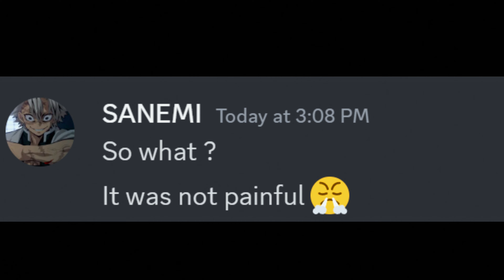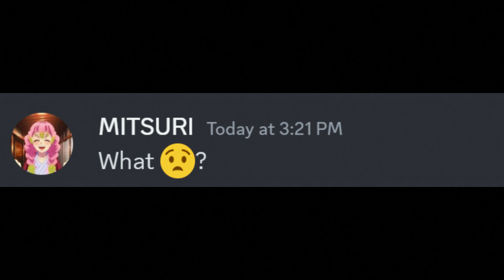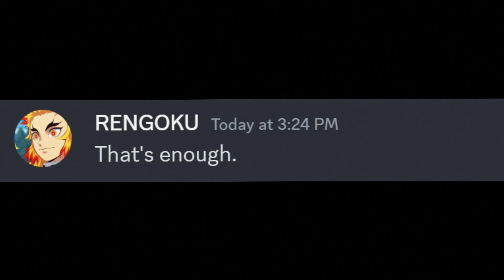If Muichiro get his Memory back | demon slayer